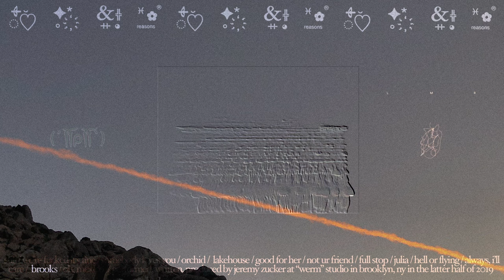Jeremy Zucker - brooks (Official Lyric Video)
there's album tees, sweatshirts, posters, and signed items in my store for you to check out :)

►”brooks” Lyrics:

you caught me at the end of the winter
i fell on your shoulder
now i’m getting thinner
i swear i feel older
these days i’m not feeling myself
and i’m feeling ashamed
cause i probably need help
and this kid i knew in college
he just died on a plane
maybe that’s why i’m still scared to fly in the rain
i fall asleep knowing nothing would change
i read a book, but you’re calling my name
i wanna feel, but i still feel the same

Music video by Jeremy Zucker performing brooks (Lyric Video).